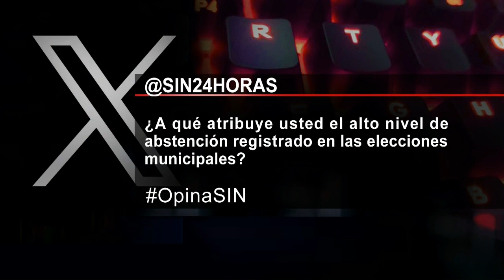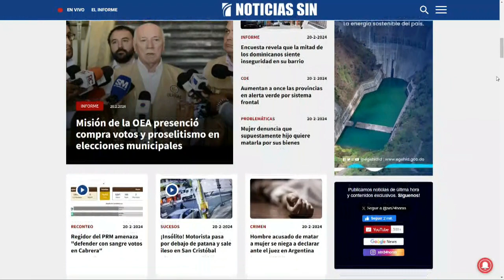SINyMuchoMás: Reconteo, proselitismo y elecciones